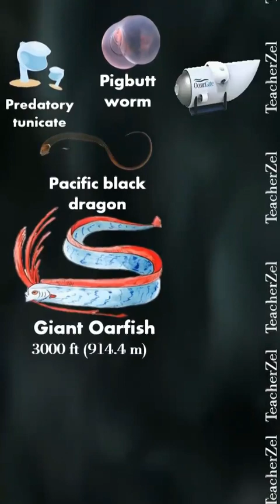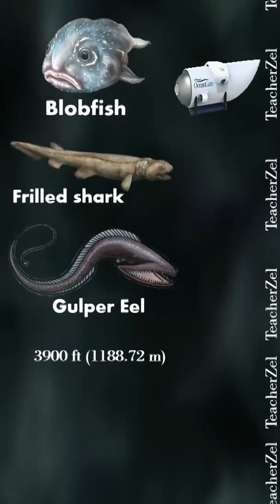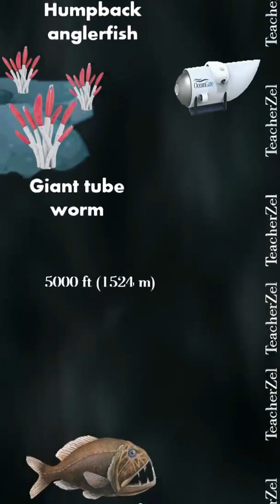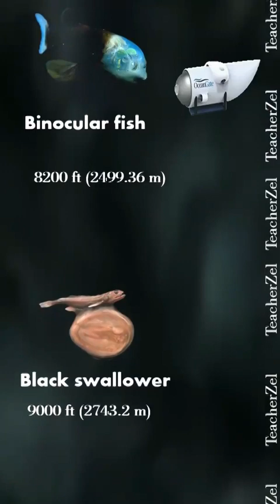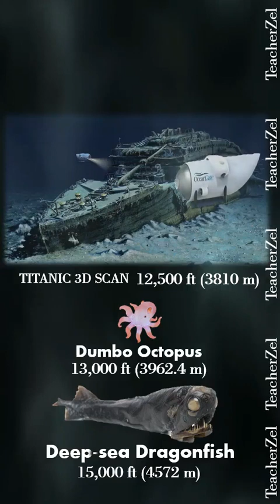Titanic Ocean gate submarine Vedio